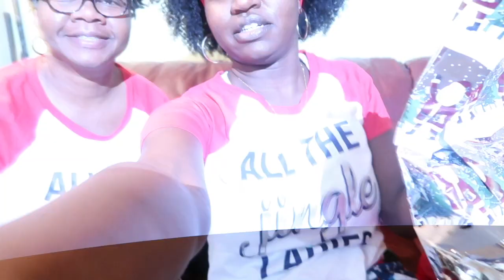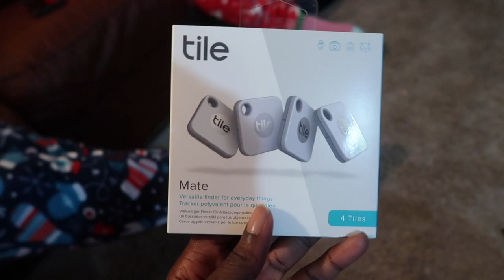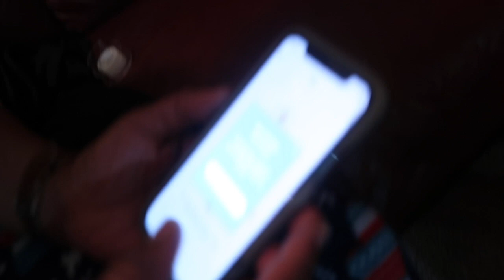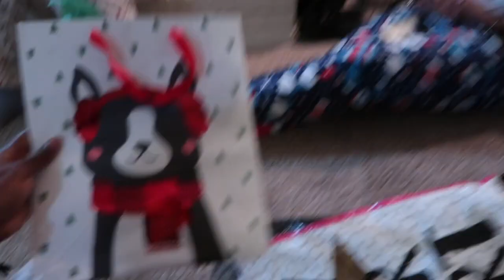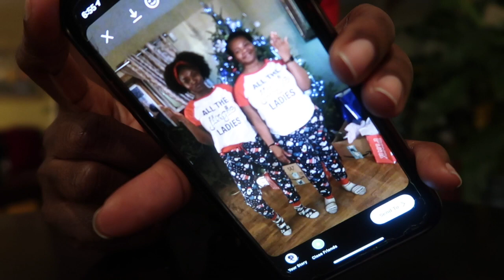Christmas Day + FriendsMas | Vlogmas (Last one lol)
Whats up beautiful people. Christmas Day with family and friends!

Mailing List and receive my "Top Favorite Natural Hair Products"